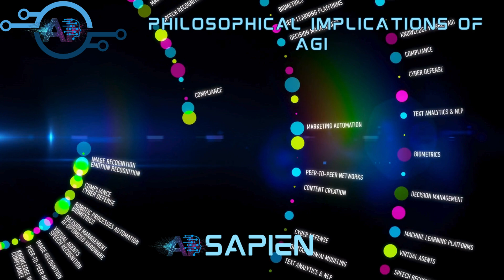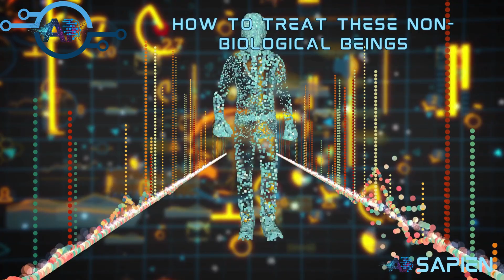Philosophical implications of Artificial General Intelligence (AGI): Philosophy of Mind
The development of artificial general intelligence (AGI) is poised to profoundly impact our philosophical understanding of mind. AGI, with its ability to surpass human intelligence across a wide range of tasks, challenges our traditional notions of consciousness, intelligence, and what it means to be sentient.

This video will try to answer the following questions: What is the probability of AGI impacting our philosophical understanding of mind? What are the controversial aspects? What are the extreme examples? What are the concerning issues and potential positives and negatives?